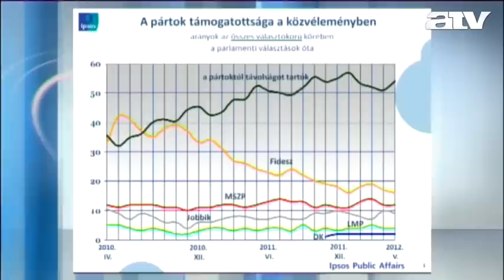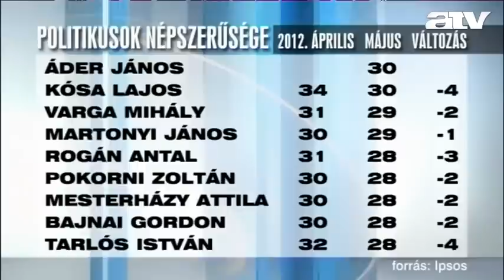Feleződött a Fidesz-szavazók tábora, az ellenzék nem jött feljebb - 2. rész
A pártoktól távolságtartók tömege nagyon nagy, a pártok semmi olyat sem tudtak mutatni, ami vonzó lenne a választók számára -- ezt Závecz Tibor mondta az ATV Egyenes Beszéd című műsorában.